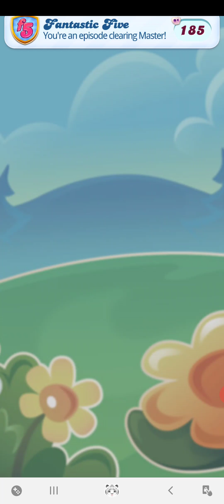July 27, 2020(5)